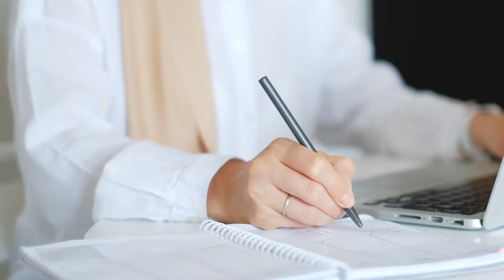4to Congreso NASPA LAC